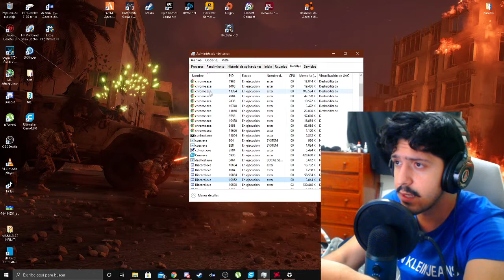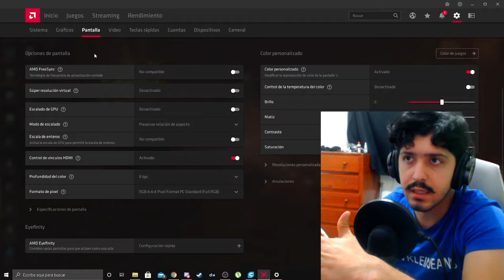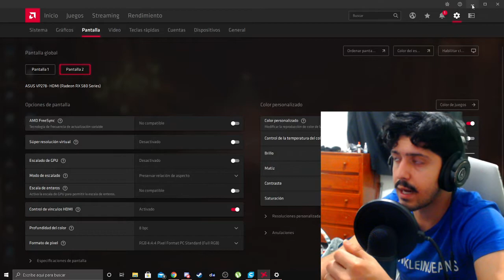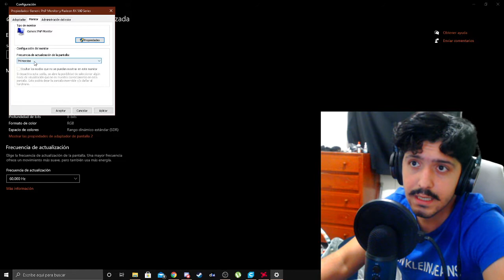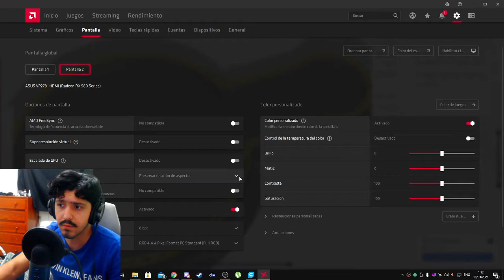Ultimaker cura 4.8.0 CRASHING FIX (SOLUCION)